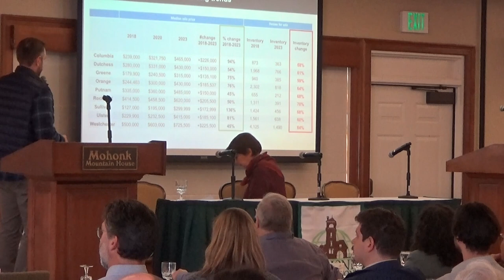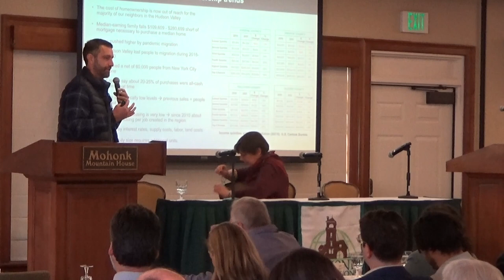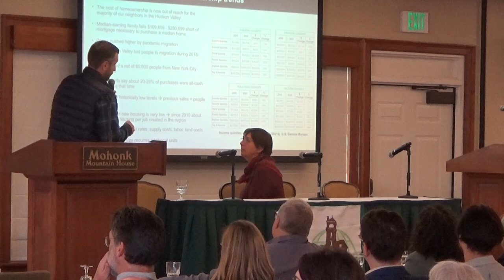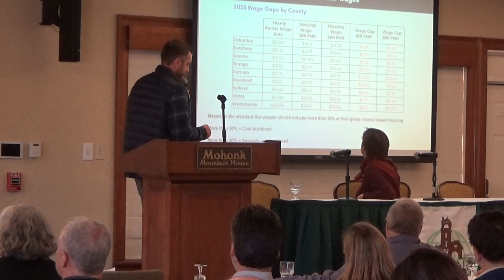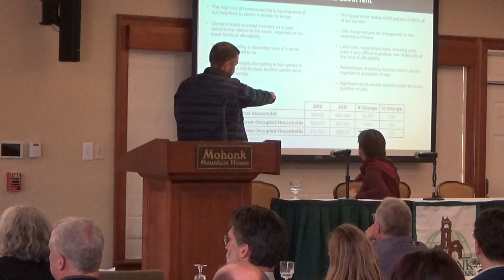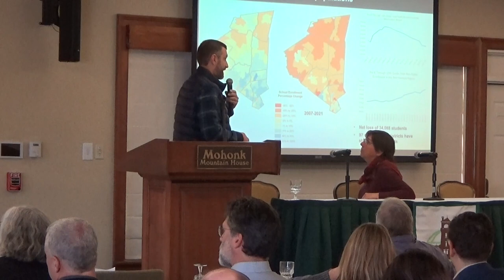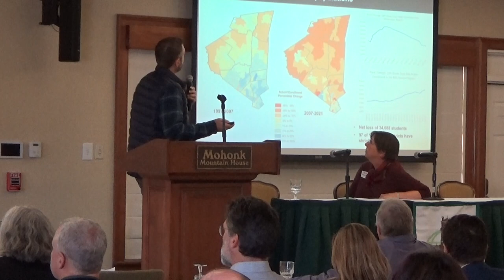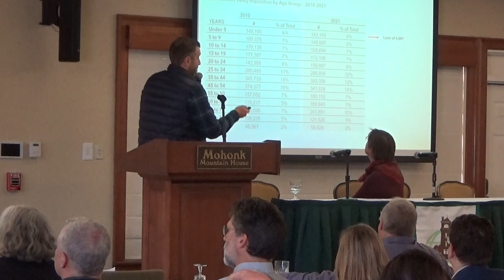3—Hudson Valley Snapshot: Affordable Housing and Land Use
ROOM ENOUGH FOR BOTH—Part 3: Hudson Valley Pattern for Progress President and CEO Adam Bosch provides a data-driven overview of the Hudson Valley housing crisis and its civic effects.

For over 40 years, Mohonk Consultations has provided a venue for people to come together and create paths for positive change. As an independent, volunteer-driven nonprofit, we welcome contributions in support of our efforts to highlight the voices of solution-seekers, uplift community conversations, and inspire everyone to remain open to new ideas, new language and new stories